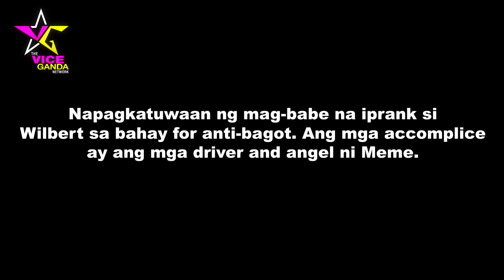PRANKabogable In Tandem - ViceIon Inistress Si Wilbert | VICE GANDA